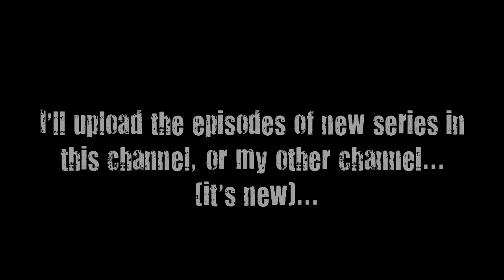Misfits | Premiere Series 2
NEW SERIES IN NOVEMBER...MISFITS.